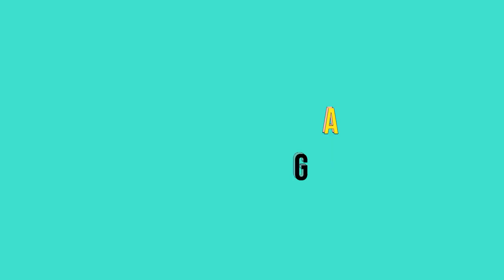Es Pasión - "Referentes" del deporte en La Rioja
Mientras juega un partido, la entrenadora Fanny Brizuela nos cuenta acerca de las REFERENTES riojanas de este deporte y rescata a Virginia Andrada, la mundialista riojana que hizo historia en el fútbol femenino.

El ciclo "Es Pasión" es una producción de la Red Nacional Audiovisual Universitaria que muestra el
mundo del deporte con una mirada federal única y a la vez diversa, de gran valor estético y social realizado por universidades de todo el país.